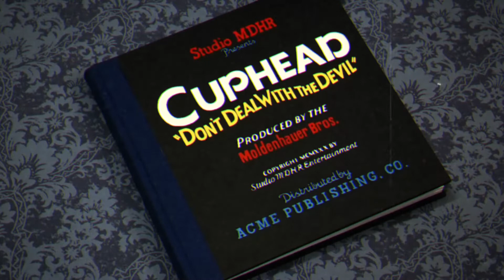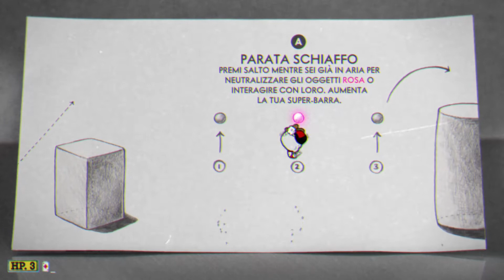Cuphead - Localizzazione Italiana